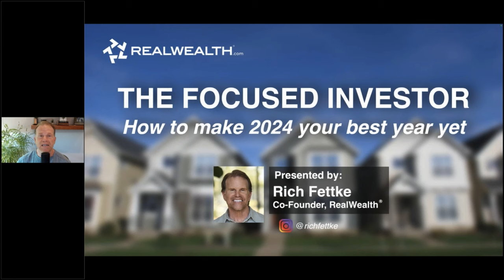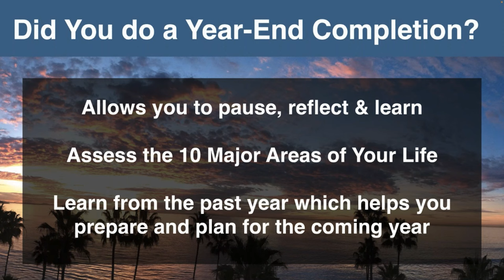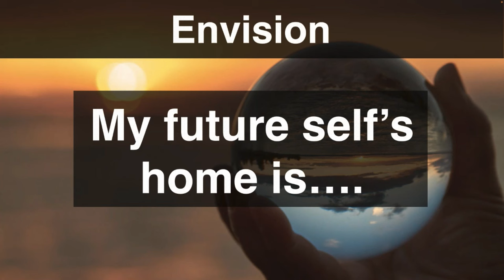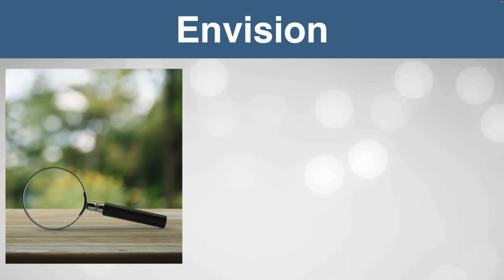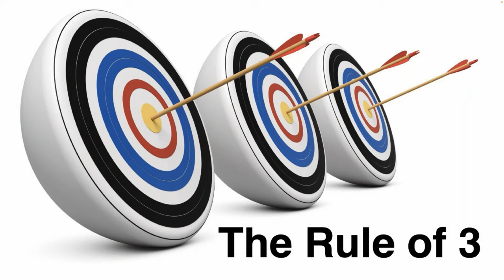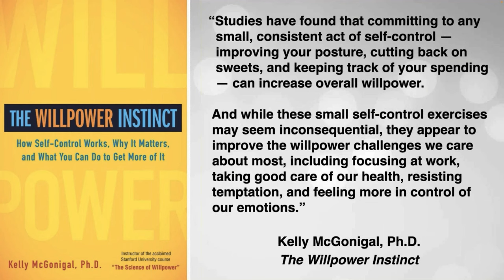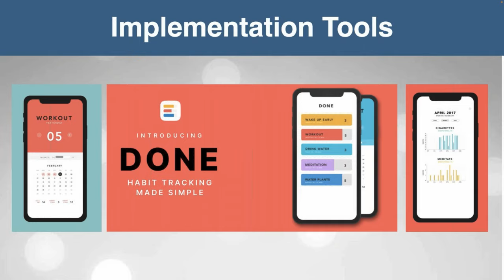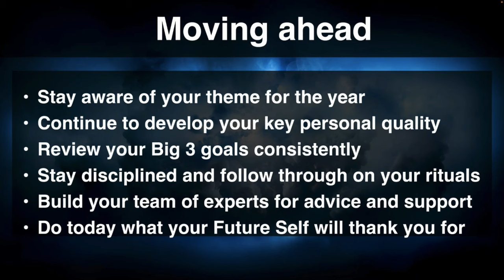The Focused Investor: Four Steps to Success in 2024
"I really enjoy Rich's Focused Investor webinars as they really help me think about the year and plan not just my investing, but re-align the priorities in my life. Thanks Rich!"

"That just completely changed investing for me!"

"I took the seminar thinking it would just be about investing. As we got into it I realized it was also about personal goals and strategies. I was pleasantly surprised and thought it was very powerful and gave me focus."

These are just a few of the comments we've received from RealWealth members about our Focused Investor webinar series with Rich Fettke, Co-Founder of RealWealth. For 18 years, Rich has helped thousands of people change how they approach both investing and life goals with this invaluable exercise.

Whether you're aiming for a year of focus, productivity, or overall success, this is for you. Join Rich here in this video where he'll help you create real New Year's intentions that stick (and not just those that last until January 15th). You’ll leave the webinar with a solid plan for the year and an inspiring vision for your future.

If you haven't yet completed Rich's end of 2023 Focused Investor, you can find it at the link below, where he will walk you through an invaluable exercise of looking back at the year for learning, growth and next steps for your future